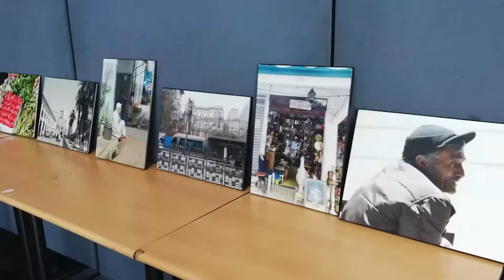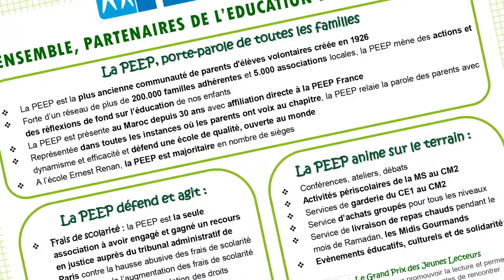Message des parents d'élèves de l'ecole Ernest Renan 2018-19